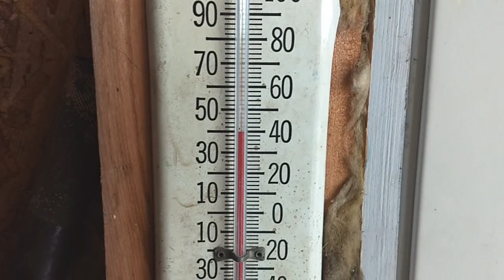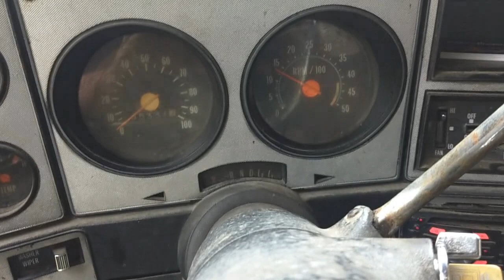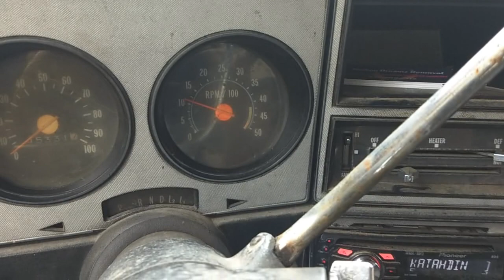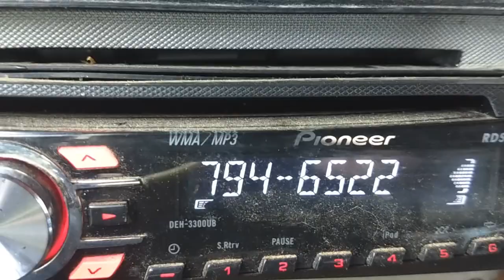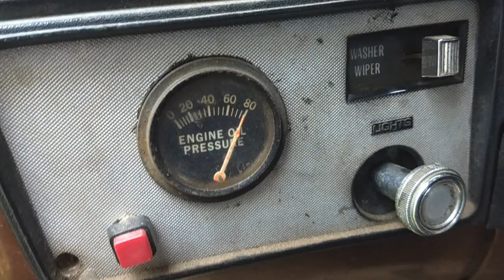November cold start-1978 Chevy Farm Truck